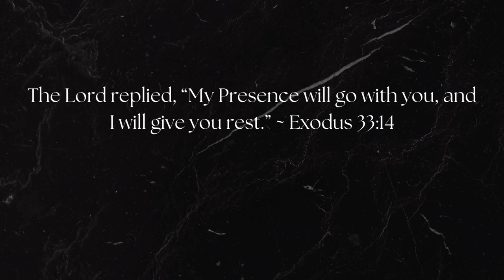STYLING BAG CHARMS, BAG CHAINS AND BAG ACCESSORIES | FT. NEXTFASHION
Items Mentioned:
O Purse Chain
Roll Purse Chain
Jumbo Curb Light Chain
Double Bag Charm
Mini Rolo Charm
Braided Wristlet
Curb Wristlet

Etsy @nextfashionshop